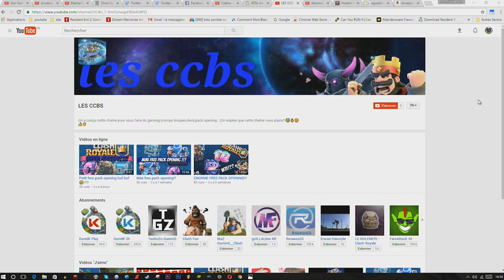clash royal mais c'est de ta faute aussi ;(